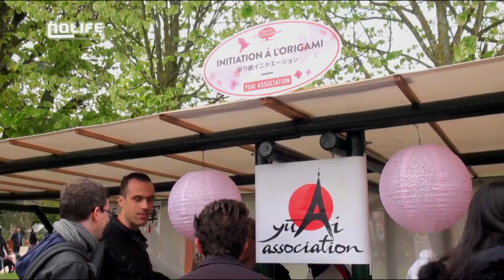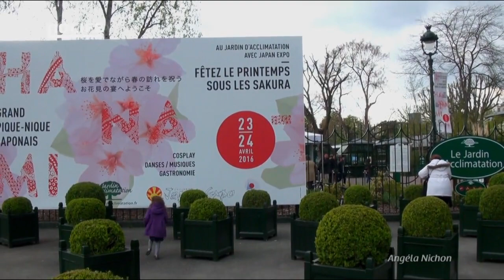Hanami au Jardin d'Acclimatation Petit reportage noco